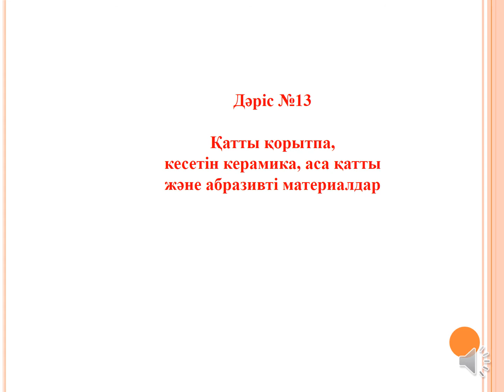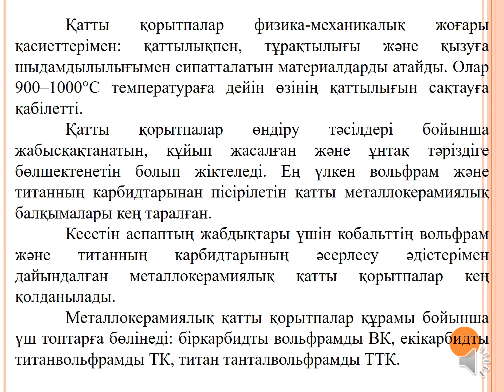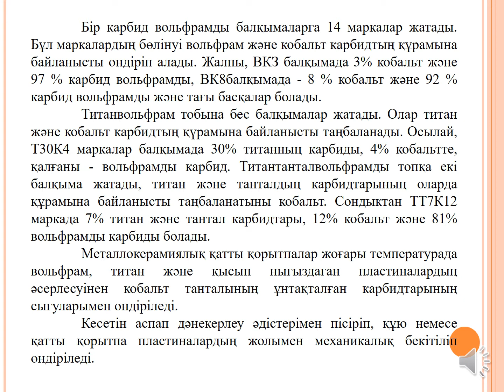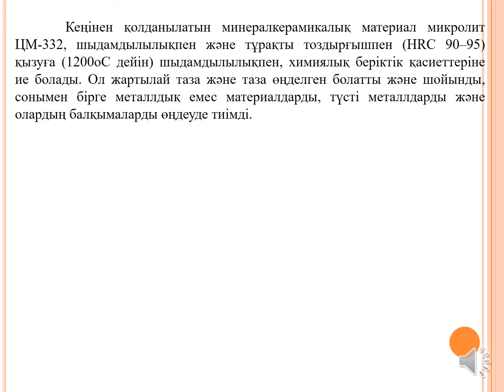Орынбасар Р.О. - Қатты қорытпа, кесетін керамика, аса қатты және абразивті материалдар. Дәріс 13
Орынбасар Р.О.
Қатты қорытпа, кесетін керамика, аса қатты және абразивті материалдар. Дәріс 13